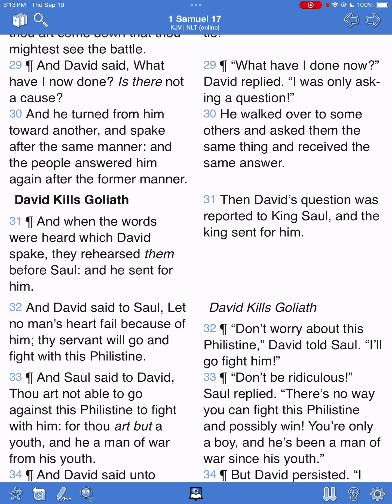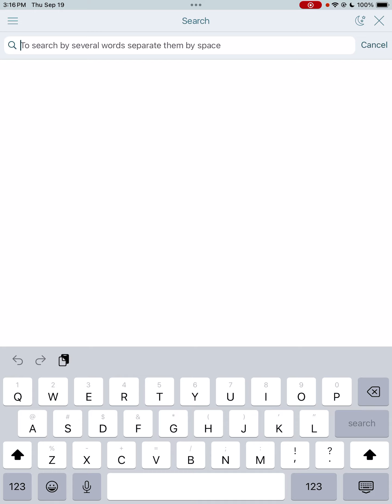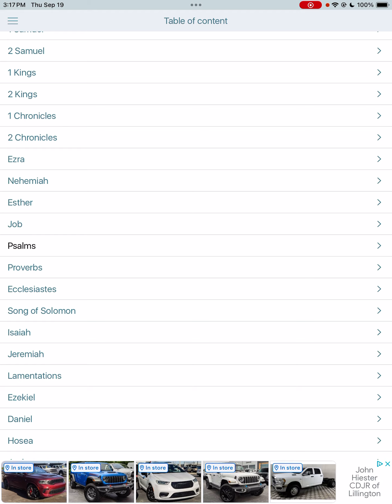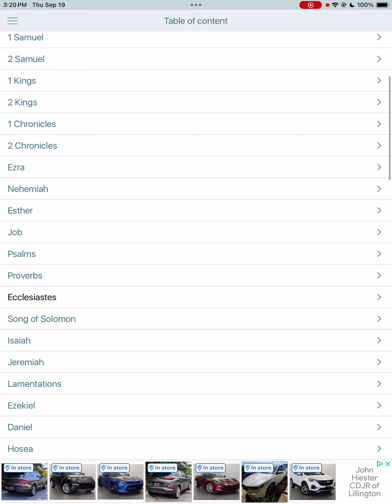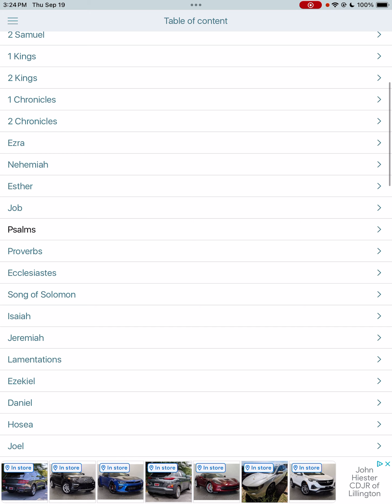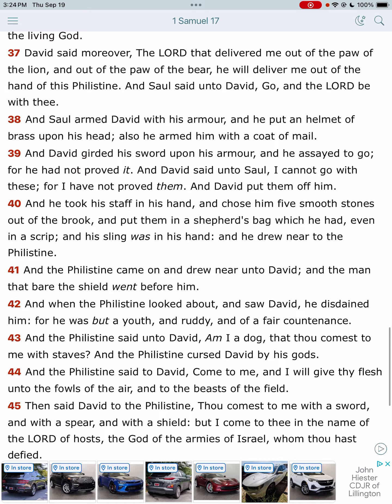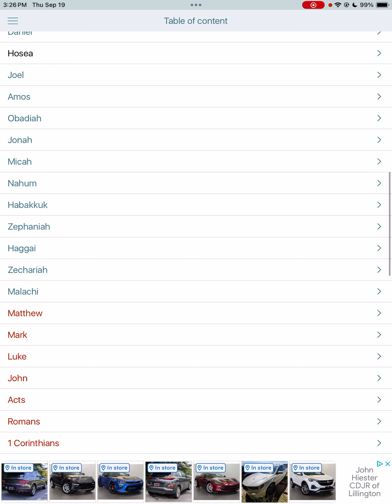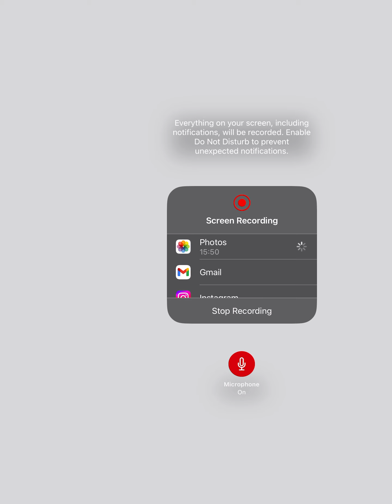Hold on to your trust in the Lord during the times of SHTF